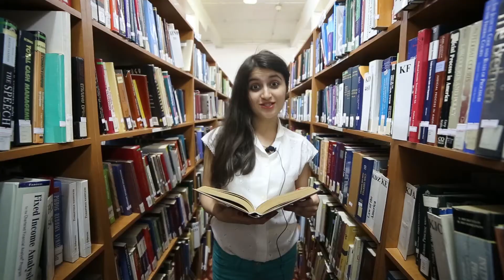Что такое антропология?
Video made by the students of Visual Anthropology course in 2015 in order to promote anthropology